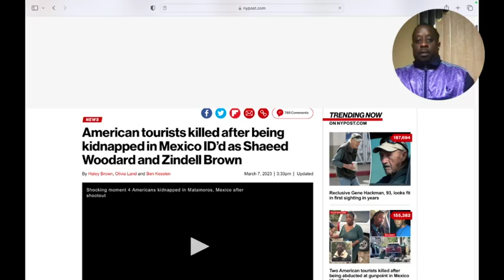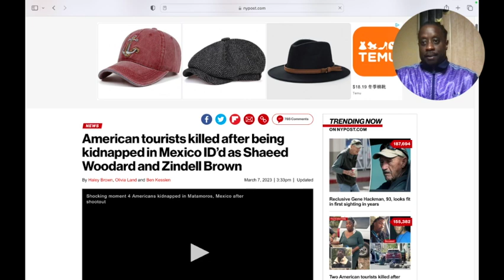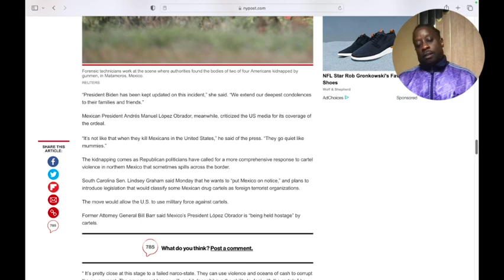Two of the four Americans kidnapped after shootout in Mexico found dead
Two Americans were found dead and two were rescued Tuesday in the Mexican city of Matamoros after their planned trip across the border for cosmetic surgery turned deadly following an ambush and kidnapping by armed gunmen.